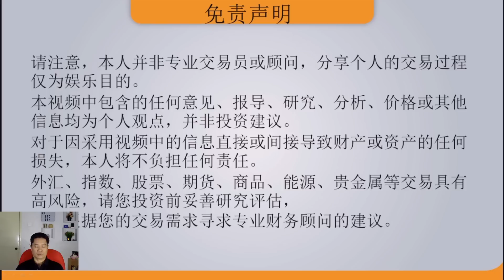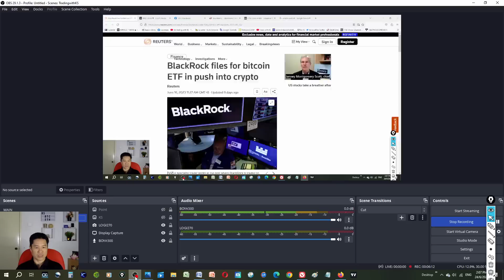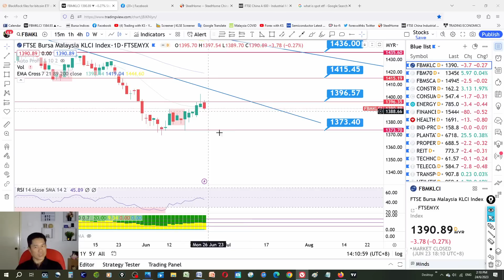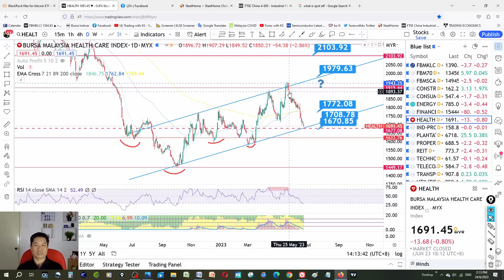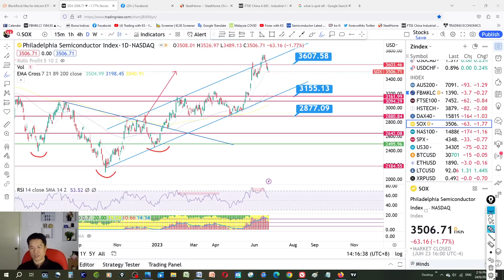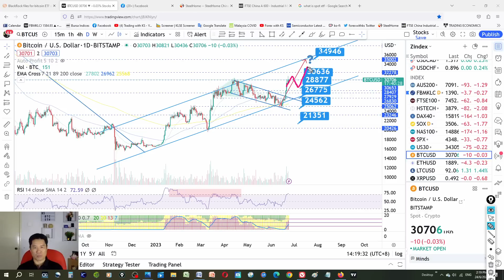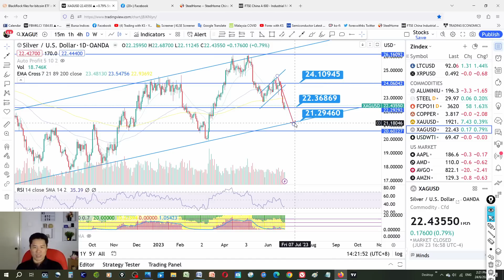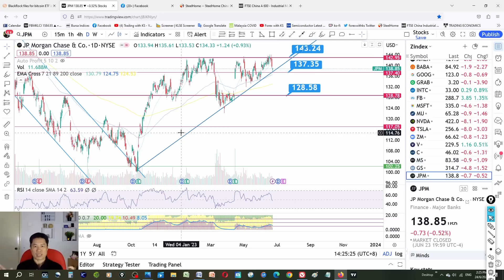KS看股- 周末马股KLSE分享 - 24-6-2023 -💥 看看国际和板块💥比特币突破 三十千美金💥 消费 工业 建筑 科技 房产 种植 能源 医疗电信 运输 APPLE TESLA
这是我关于交易 KLSE 的故事。今天的故事是关于 消费 工业 建筑 科技 房产 种植 能源 医疗 电信 运输

OPEN TradingView account here!